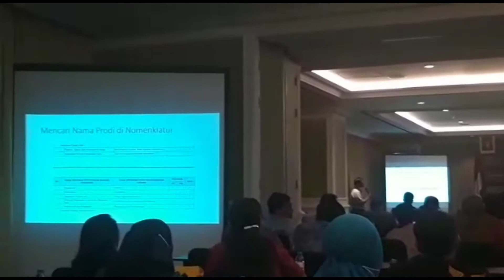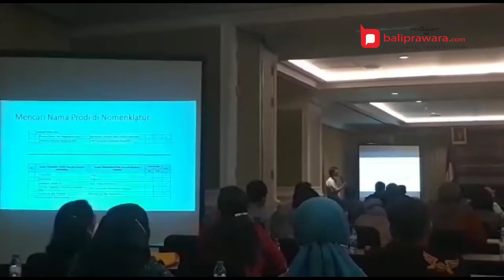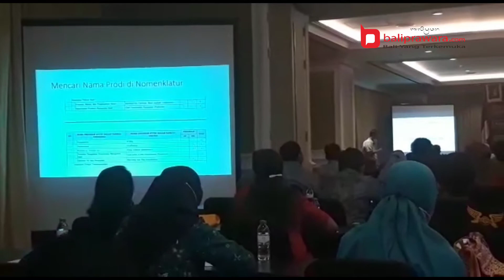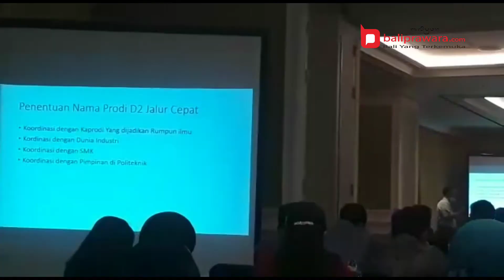Penyelenggara Program D2JC PNB, Mengikuti Bimtek dan Pendampingan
Dalam upaya mendukung pelaksanaan program Merdeka Belajar Kampus Merdeka, Direktorat Jenderal Pendidikan Vokasi mengembangkan program diploma dua bekerja sama dengan SMK dan Industri yang dinamakan SMK-Diploma Dua Jalur Cepat. Sehubungan dengan hal tersebut, diadakan Bimbingan Teknis (Bimtek) dan Pendampingan Dalam Rangka Penyelenggaraan Program Diploma Dua Jalur Cepat (D2JC) Bekerja Sama dengan SMK dan Industri.  Tim D2 Jalur Cepat Fondasi, Beton dan Pengaspalan Jalan Jurusan Teknik Sipil Politeknik Negeri Bali berkesempatan mengikuti Bimtek yang digelar di pada 12-14 November 2021 di Surabaya.

Tim Pengembang D2JC Ditjen Vokasi Kemendikbudristek, M. Zenurianto, menyampaikan kalau ini sangat menarik dengan diusulkannya program D2 Jalur Cepat Fondasi, Beton dan Pengaspalan Jalan dari PNB. Tujuannya kata dia adalah untuk memenuhi kebutuhan tenaga kerja di dunia konstruksi yang saat ini sedang digalakkan oleh pemerintah, tentang pembangunan infrastruktur, khususnya di bidang pelaksana, penggambaran dan pengukuran. Yang mana ini berada di middle atau tenaga kerja menengah. "Dengan program ini, kami berharap, kerjasama antara SMK, PNB, dan partner yang ada di mitra konstruksi, bisa berjalan dengan baik, dan bisa mendukung program ini," harapnya.